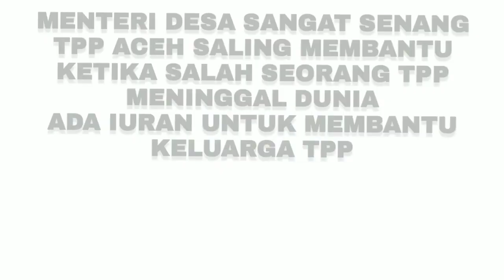MENTERI DESA SENANG TPP ACEH SALING MEMBANTU KETIKA ADA TPP MENINGGAL DUNIA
MENTERI DESA SANGAT SENANG
TPP ACEH SALING MEMBANTU KETIKA SALAH SEORANG TPP MENINGGAL DUNIA LANGSUNG ADA IURAN UNTUK MEMBANTU KELUARGA TPP

Hasil iuaran semua orang TPP Aceh terkumpul Rp 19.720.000,- Buat TPP Idi Rayeuk kabupatenAceh Timur yang meninggal dunia

Pertemuan Mendes PDTT Abdul Halim Iskandar dengan pendamping desa dari 8 kabupaten/kota yaitu dari Aceh Tamiang, Langsa, Aceh Timur, Aceh Utara, Lhokseumawe, Bener Meriah, Aceh Tengah, dan Bireuen

Hai Guys